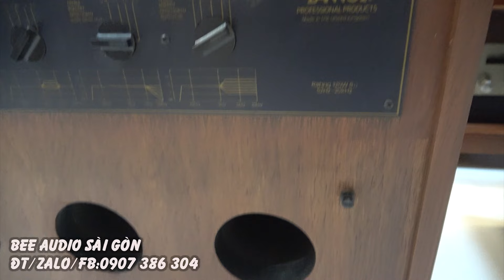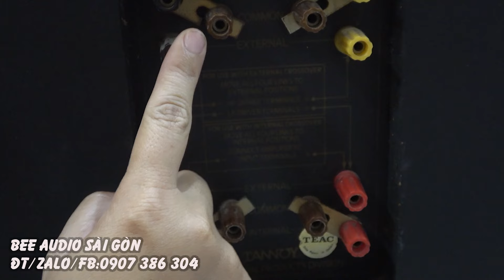báu vật Hoàng gia Anh Tannoy Super red 15x ở đâu rẻ hơn tặng luôn